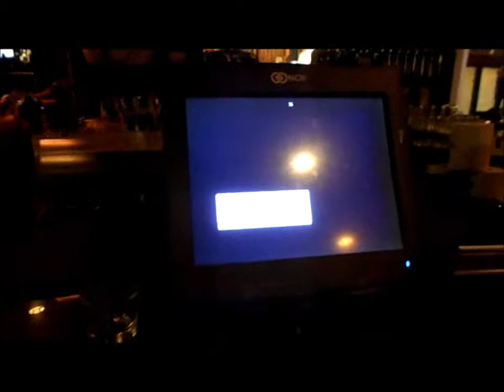Review Grimaldi's Pizzaria: Best Pizza in Scottsdale, AZ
Tourists from Wisconsin give a 5-star review to wonderful Grimaldi's Pizzaria for its delicious pizza and excellent service, located at 4000 N Scottsdale Road in beautiful Old Town Scottsdale, AZ 85251